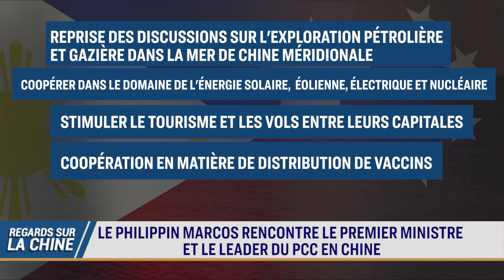Les États-Unis, la Chine et Taïwan organisent leur systèmes de défense ; Rencontre Philippines-Chine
La Chine, Taïwan et les États-Unis renforcent leurs défenses. Les préparatifs d'une éventuelle action militaire dans la région indo-pacifique s'accélèrent. Nous observons ce qui se passe.

Un élément clé du missile antinavire le plus avancé de Taïwan est en Chine pour y être réparé. L'île effectue immédiatement des contrôles de sécurité et recherche des fuites de données.

L'Union européenne renforce les règles de contrôle aux frontières pour les arrivées en provenance de Chine.

00:00 Regards sur la Chine 09/01/2023
00:30 Les Etats-Unis, la Chine et Taiwan accélèrent leur préparatifs de défense
02:47 Un dispositif militaire avancé de Taiwan est en chine pour une réparation
03:38 L'UE demande des tests covid-19 pour les voyageurs en provenance de Chine
04:40 Dell n'utilisera plus de puces fabriquées en Chine d'ici 2024
05:24 Le Philippin Marcos rencontre le premier ministre et le leader du PCC en Chine